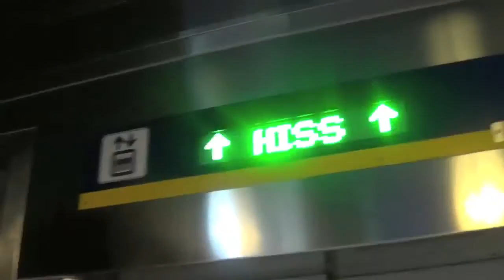SMW MRL traction elevator @ Hötorget subway station, Stockholm, Sweden.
Brand: SMW
Type: MRL traction
Capacity: 630 KG / 8 persons
Floors: 2 (T *E*)

Recorded: 6/7-2015